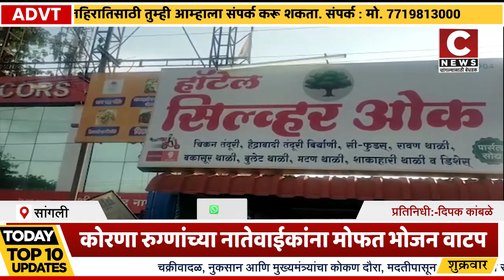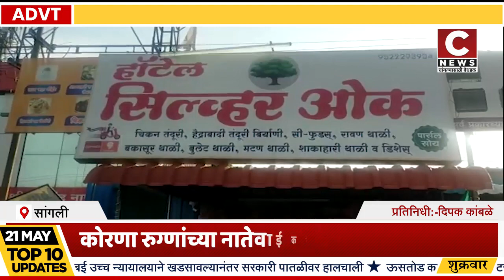हॉटेल सिल्वर ओक यांच्या वतीने कोरणा रुग्णांच्या नातेवाईकांना मोफत भोजन वाटप सी न्यूज